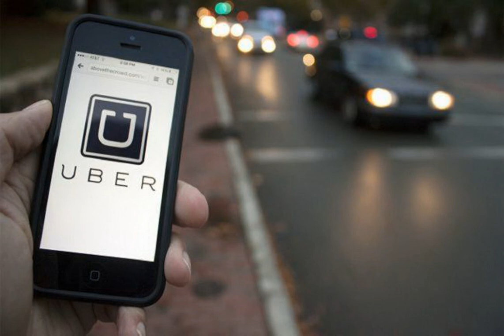Uber запустил контроль скорости своих такси. Украина - вторая страна, где это работает.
Новости Общество МинистерствовнутреннихделУкраины такси Uber Сервис такси Uber запустил новый проект - контроль скоростного режима своих таксистов. Украина стала всего лишь второй страной в мире, где заработал такой проект. Об этом в Facebook сообщил замминистра внутренних дел Антон Геращенко. "Украина стала второй в мире страной после США, где водители такси компании Uber будут получать от оператора автоматические предупреждения о нарушении скоростного режима", - отметил он. По его словам, поводом для этого стала прошлогодняя авария, когда водитель Uber пре